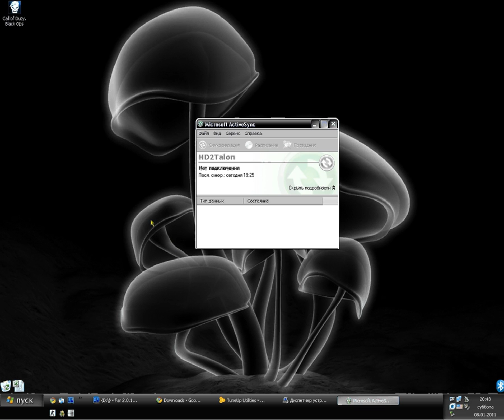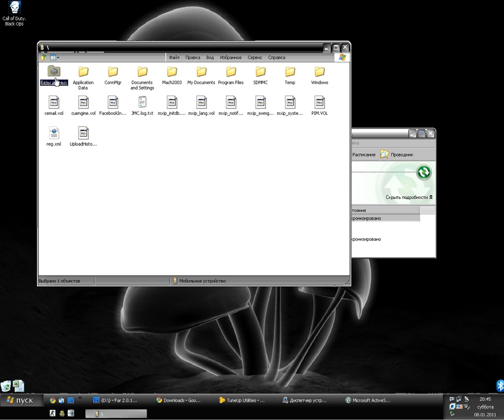ActiveSync Restore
считается что дивайс во время видео подключен с неудачей и до конца действий не отключается и не перегружается